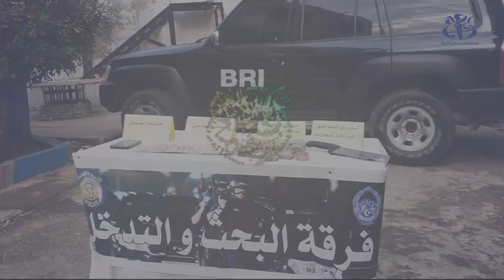جيجل: حجز أكثر من 01 كلغ من المخدرات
جيجل (وأج)- تمكنت عناصر فرقة البحث و التدخل بأمن ولاية جيجل من حجز أزيد من 1 كلغ من المخدرات وتوقيف شخص متورط.